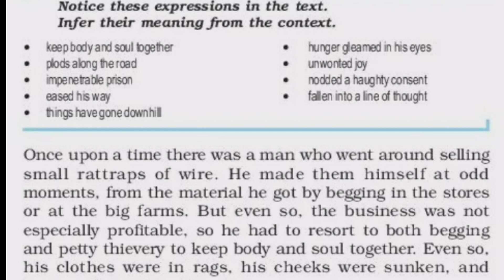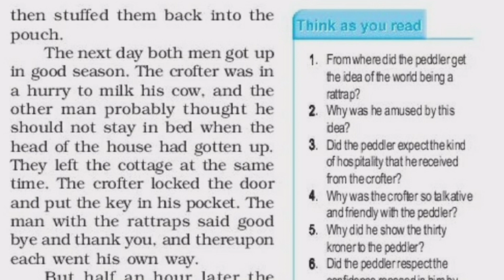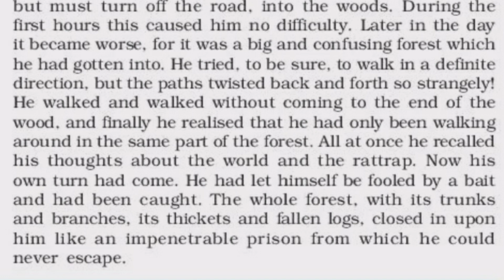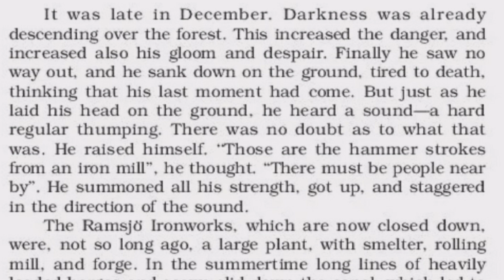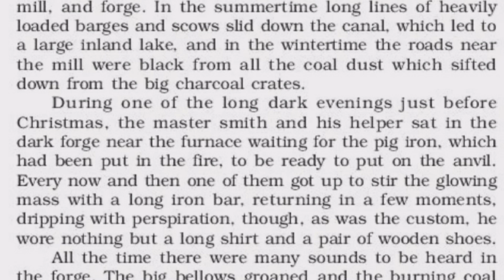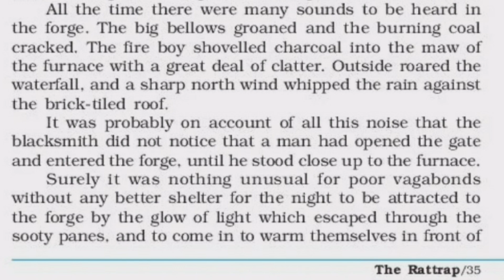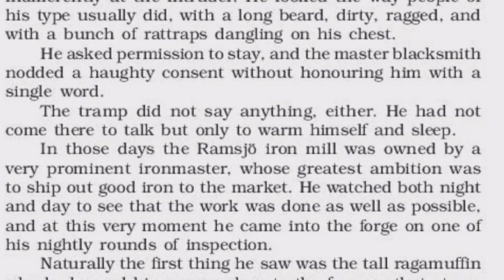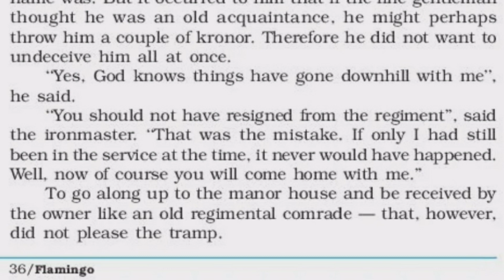The Rattrap Explanation| Part 2|The Rattrap In Hindi|Class 12| The Rattrap Flamingo chapter 4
anupam English classes
#notemaking & Summarising

anupam English classes
#notemaking & Summarisinghe Rattrap Explanation In Hindi||Part 1||The Rattrap||Class12 English Flamingo chapter4The Rattrap